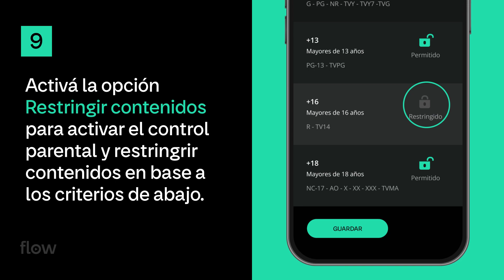Tutorial FLOW - Bloqueo de Alquiler y Control Parental